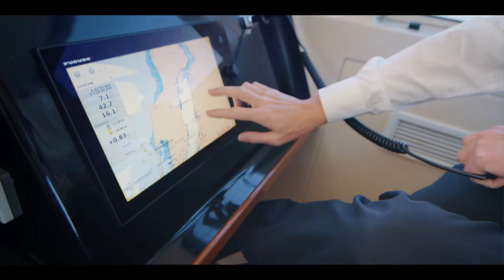Marine Tales 2022 - Fremantle Pilots